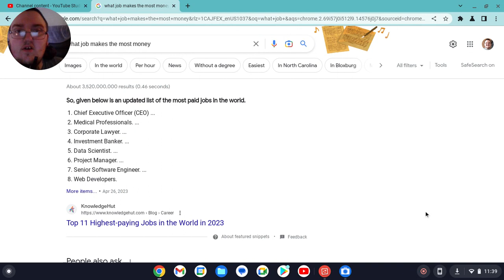WHAT JOB MAKES THE MOST MONEY?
WHAT JOB MAKES THE MOST PAID?

AM🏙️

JOIN THE GD NATION ZONE❗